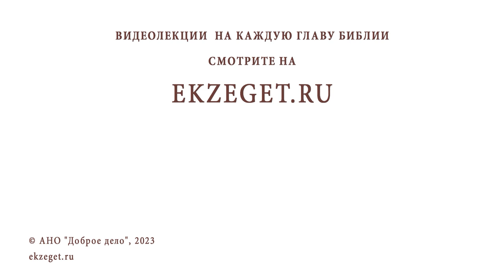ВОЗМОЖНА ЛИ ДРУЖБА МЕЖДУ ПАРНЕМ И ДЕВУШКОЙ ? Игумен Лука (Степанов)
Команда Экзегет.

В сегодняшнем видео на библейском портале Экзегет вместе с игуменом Лукой (Степановым) отвечаем на вопрос: "Возможна ли дружба между парнем и девушкой?"

🔸  Плотские чувства. Внимательность
🔸  Человеческие страсти
🔸  Искушение
🔸  Христианское дружество
🔸  Таинство брака